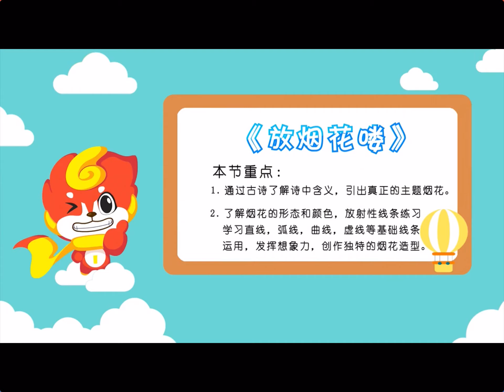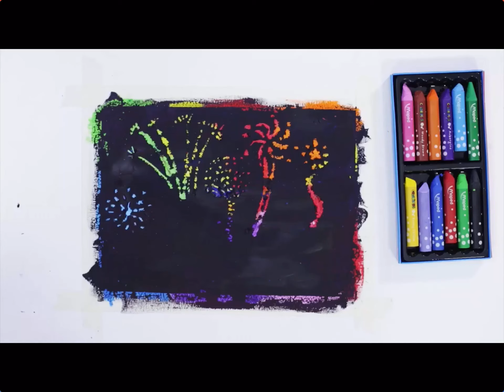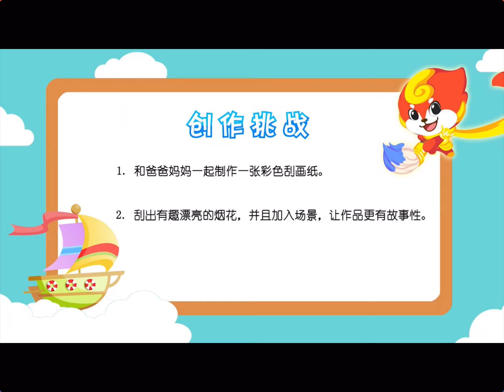7放烟花啦 TRIM